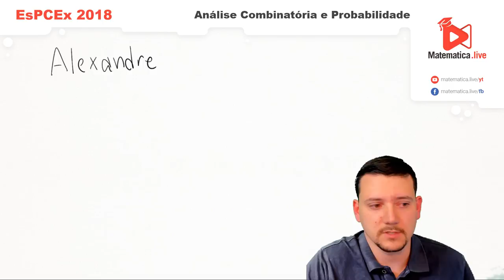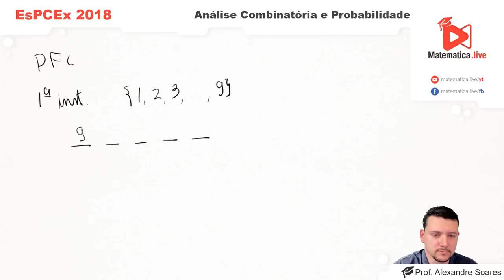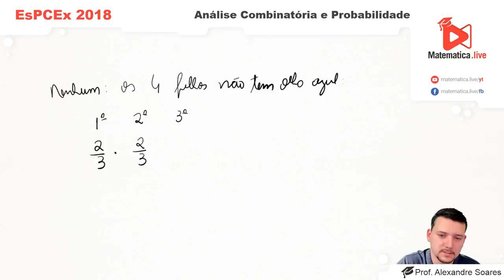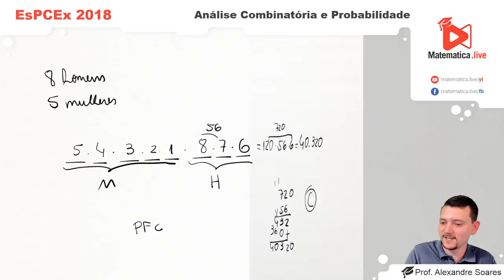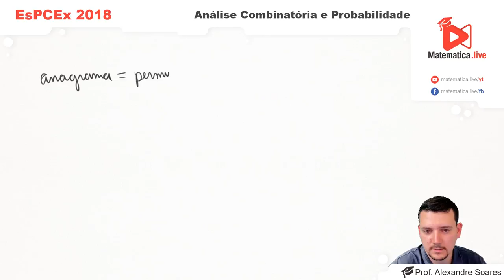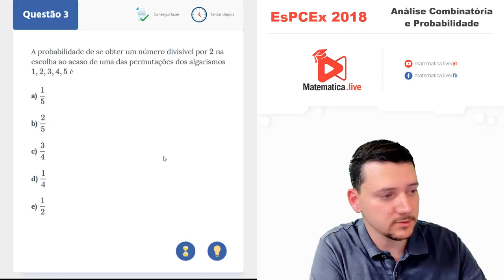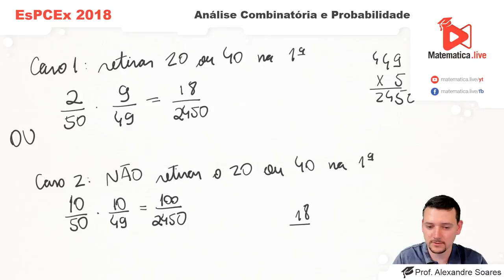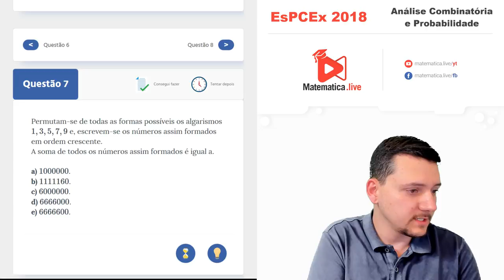Matemática EsPCEx - Combinatória e Probabilidade - LIVE #03 - Prof. Alexandre